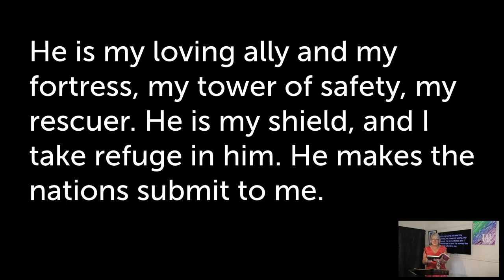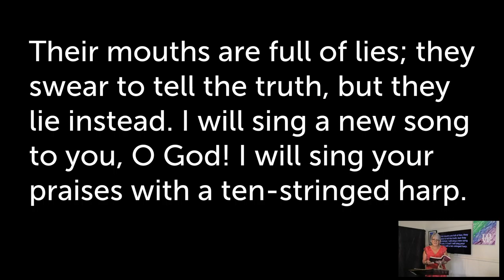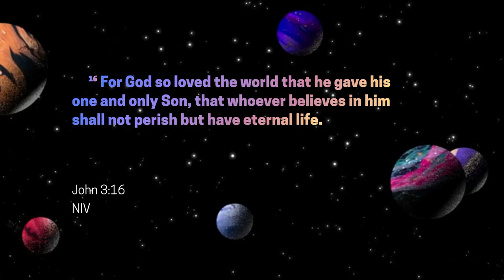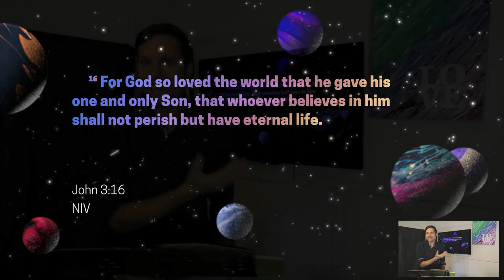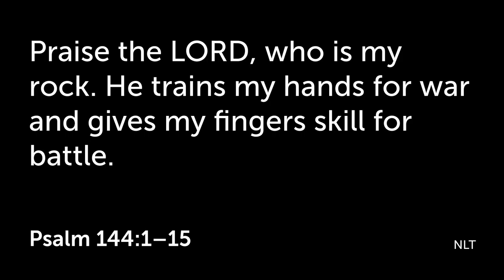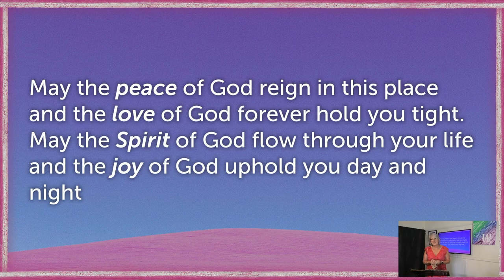Sunday Morning 28-Nov-2021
This morning we will be hearing from Zack as we continue our series on "God never said that". Today we're looking at the idea "God never said why He loves us". Join us as we unpack John 3:16 together!